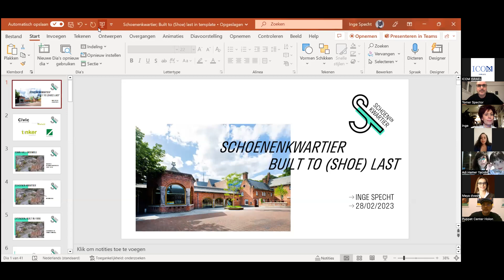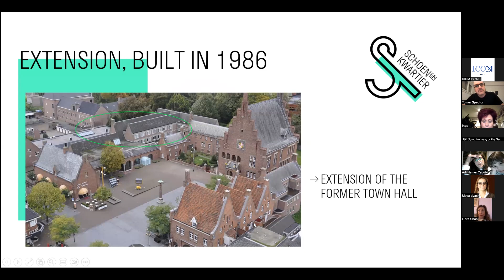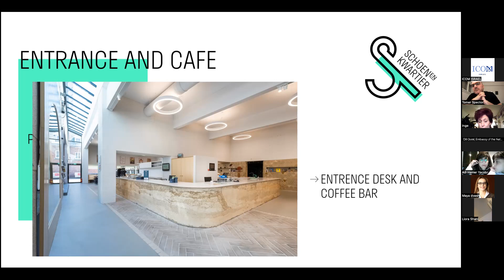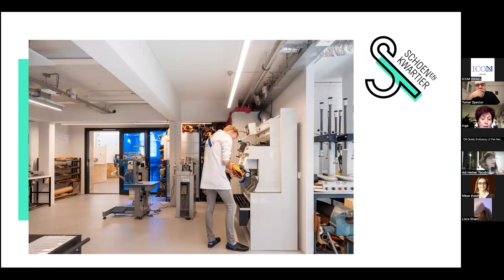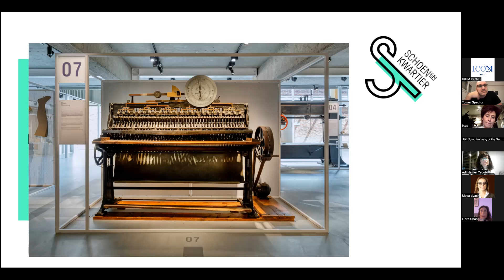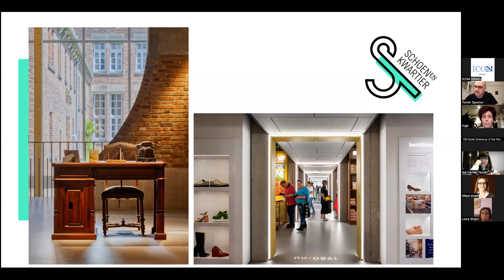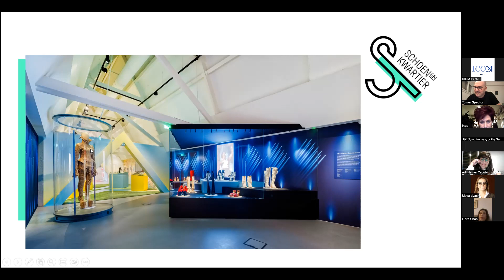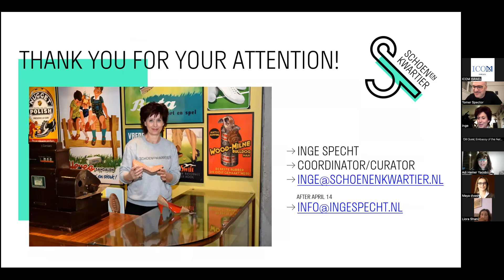מפגש פורום עיצוב של איגוד המוזאונים ואיקו"ם ישראל Schoenenkwartier: Built to (Shoe) last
אינגה שפכט (Inge Specht) אוצרת ומנהלת האוסף מרובע הנעליים (Schoenenkwartier) שבואלבייק (Waalwijk), הולנד.
אינגה דיברה על התהליך שעבר המוזאון לנעליים, ממבנה לרובע, כחלק מפיתוח עירוני שהוביל לרובע שוקק של יצירה.

כמו כן  התארחה  גילי גוראל, מנהלת תחום דיפלומטיה ציבורית בשגרירות הולנד בישראל
Gili Gurel, Public Diplomacy Officer at the Embassy of the Netherlands in Israel

מנחים: עדי המר יעקבי ותומר ספקטור, מנהלי הפורום

איגוד המוזאונים בישראל, הינו מלכ"ר שכל פעילותו מכוונת לרווחת הציבור ונעשית ללא כל מטרת רווח.

אנו מכבדים את זכויותיהם של בעלי זכויות יוצרים ומשקיעים מאמצים באיתור בעלי זכויות
יוצרים לצורך שימוש בחומרים המופיעים באתר.

השימוש נעשה על פי סעיף 27א לחוק זכויות יוצרים תשס"ח-2007.

אם לדעתכם נפגעה
זכותכם כבעלים של זכויות יוצרים בחומר המופיע באתר זה, הנכם רשאים לפנות באמצעות
בעשותכם כן אנא ציינו שם מלא ומספר טלפון וצרפו צילום מסך וקישור לדף הרלוונטי באתר